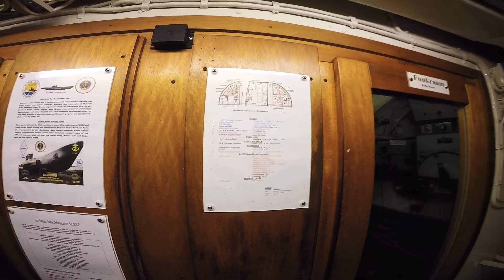Technisches Museum U-995 in Laboe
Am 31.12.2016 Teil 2